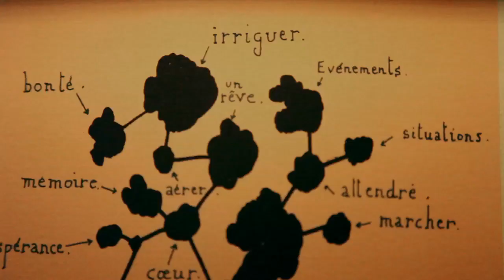Gracie Otto - Directing Montage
Selection from films.